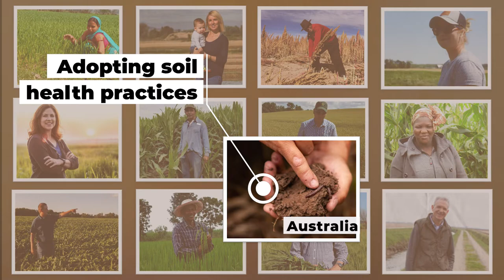Kellogg Company Creates Better Days in 2021